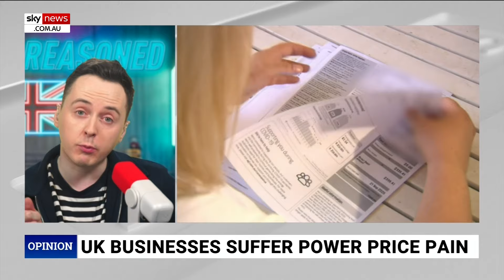‘Utter insanity’: UK families struggling as government pushes ‘net zero orthodoxy’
GB News presenter Darren Grimes has slammed the UK government for pushing through with a “net zero orthodoxy” as families face rising power bills.

Four out of five UK businesses say high energy bills will force them to raise prices in the next two years, according to a PricewaterhouseCoopers survey.

According to research from Citizens Advice, the number of people in energy bill debt has topped 5.3 million.

Mr Grimes criticised the government’s “utter insanity” with its push to renewables.

“We have got sky-high inflation, and the economists are saying to us Rita, well, this is exactly the problem of approaching these so-called reliable renewables which are anything but,” he told Sky News host Rita Panahi.